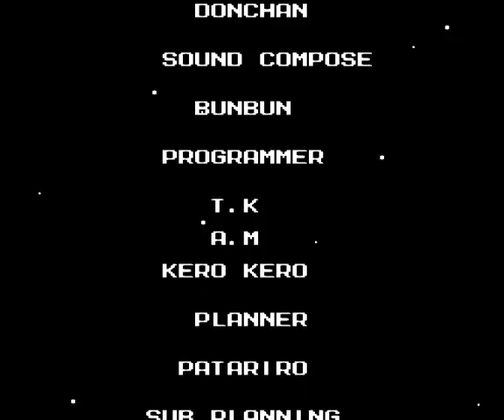Mega Man 3: Ep. 17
Wily Machine 3 / Gamma